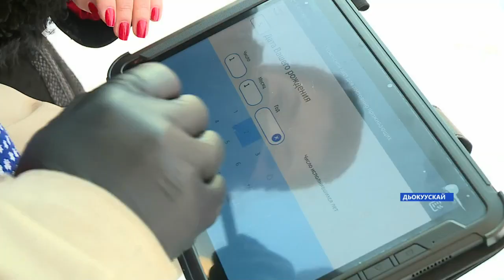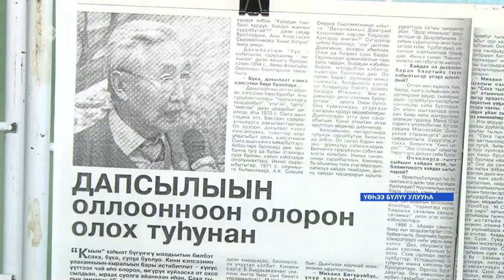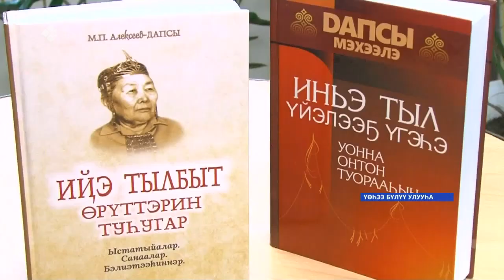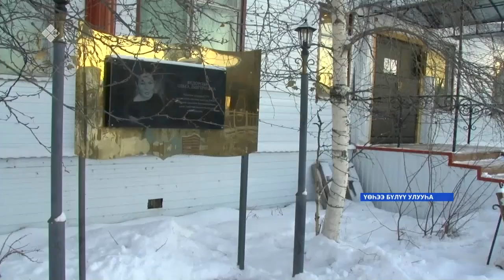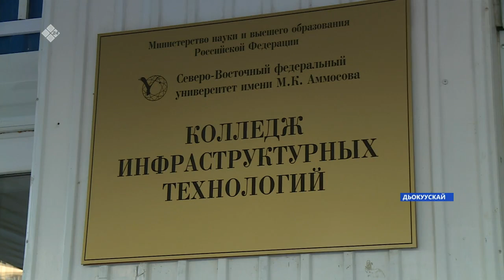«Саха сирэ» информационнай биэрии. Сэтинньи 11 күнэ 13:30ч.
00:00  «Саха сирэ» информационнай биэрии.
01:10   Саха сирин учуонайдара оҥорбут биологическай эбиликтэрэ Роспотребнадзор сертификациятын ылла
03:23   Чаҕылхай бэлиитик, уһулуччулаах учуонай, улуу суруйааччы Былатыан Ойуунускай бүгүн төрөөбүт күнэ.
08:20   Оскуола оҕолоро инженернэй дизайн идэтин билсэр кыахтаннылар.